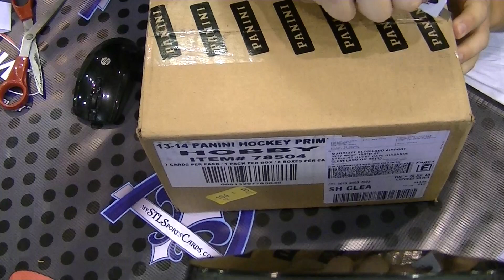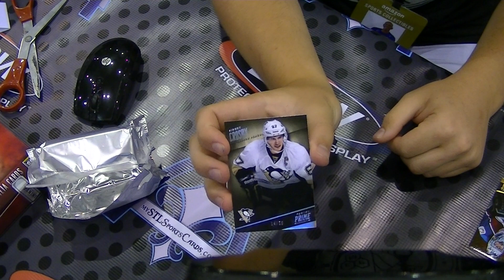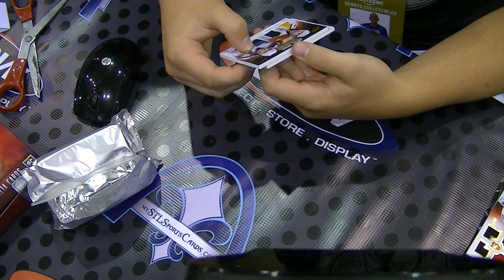2013-2014 Panini Prime Hockey Personal Box Break for poehockey19 from NSCC2014